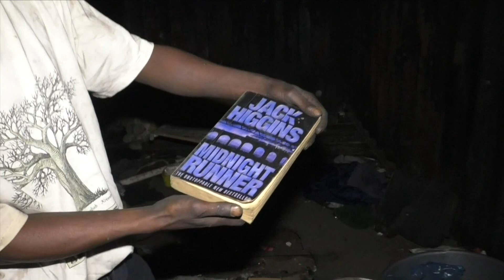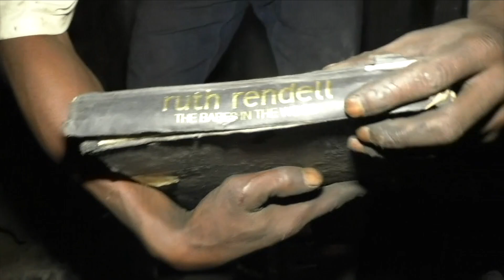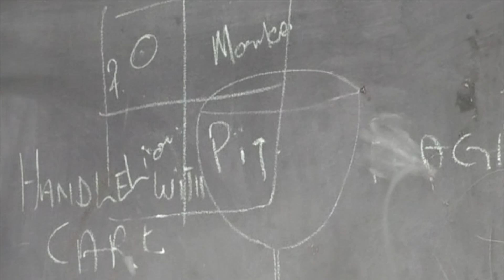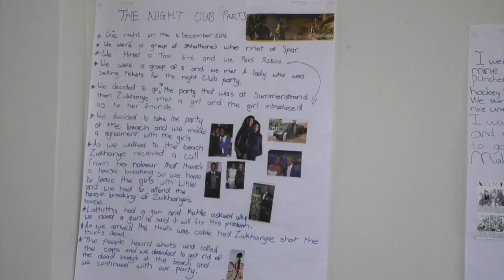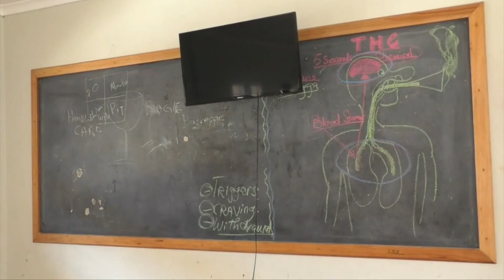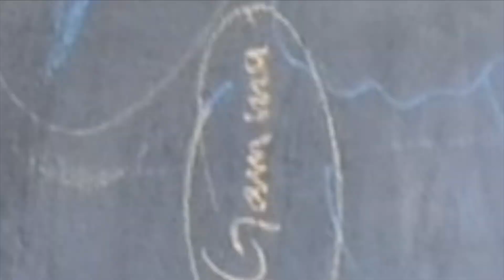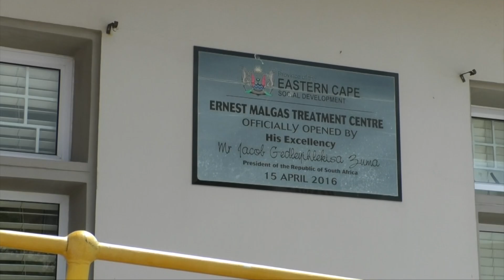PULSE EP3 180224